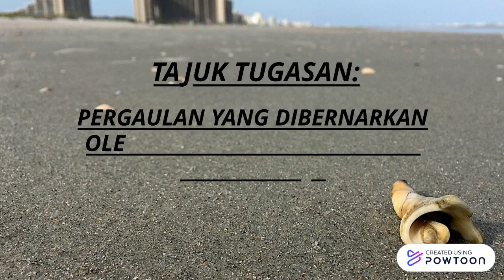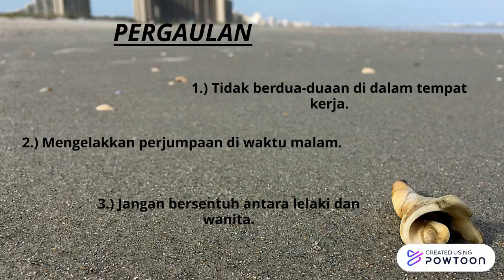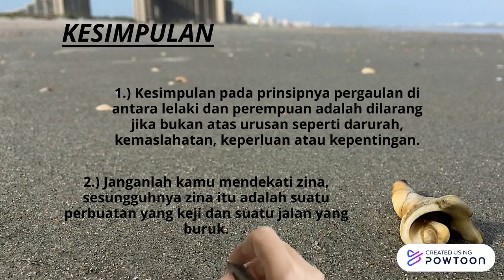Pergaulan Di Tempat Kerja Menurut Agama Islam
Tugasan pelajar Program DCB semester satu sesi November 2020 - April 2021.
Kursus : NUS 10031 Penghayatan Islam
Pengajar : Ustaz Nor Amin Sayani Bin Zainal